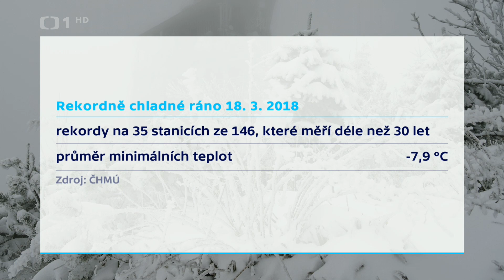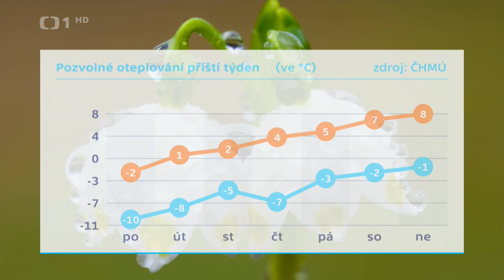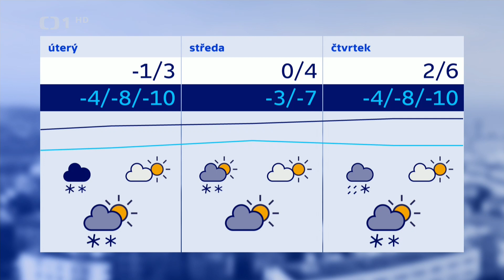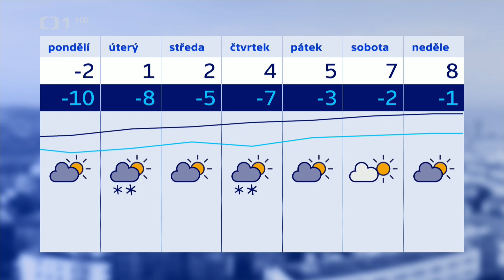Zárybnická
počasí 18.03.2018